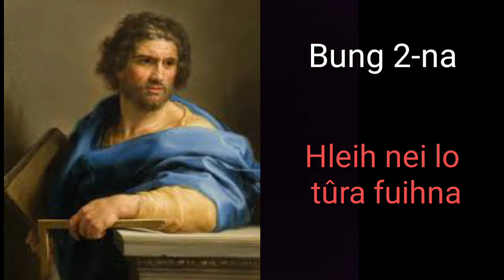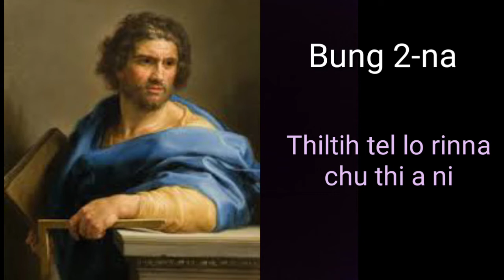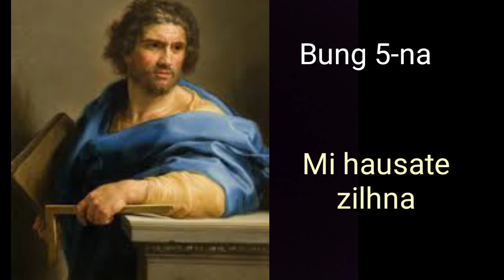Bible Chhiar || Jakoba Lehkhathawn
Ngaithlatu zawng zawngte Lalpan malsâwm theuh che u rawh se.

He Bible Chhiar Video tlâwm tak hi khawiah mah post chhâwn phal a ni lo